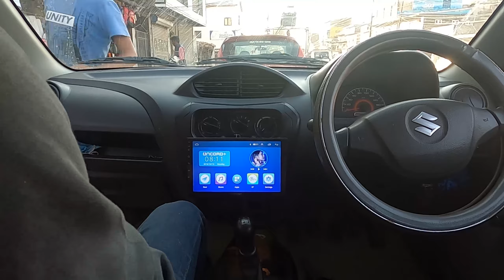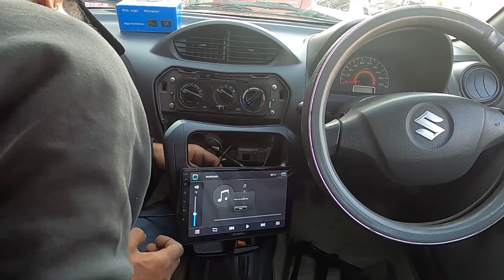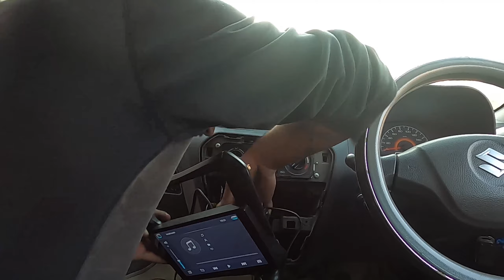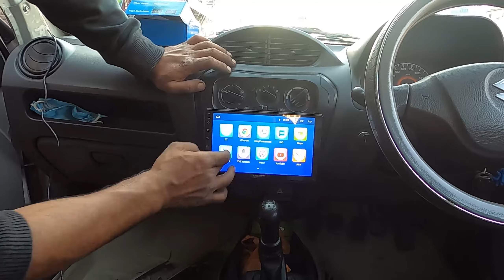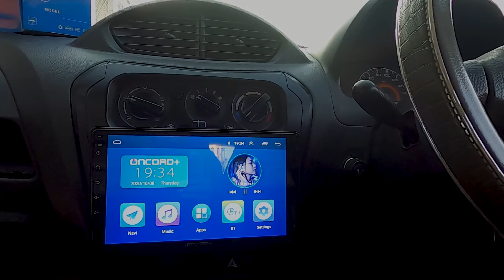Installing android system in Suzuki Alto 800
Hey Guys checkout my new Video

installing android system in Alto 800